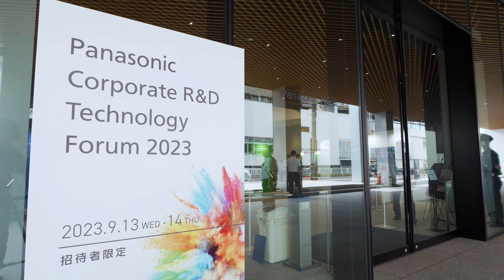Panasonic Corporate R&D Technology Forum -ダイジェスト映像-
パナソニック ホールディングス株式会社 技術部門が取り組む研究開発成果の一端を公開し、様々なステークホルダーのみなさまと共創イノベーションの実現を図るイベント「Panasonic Corporate R&D Technology Forum」を2023年9月に開催しました。
このイベントのダイジェスト映像になります。

パナソニックホールディングス　テクノロジーサイト